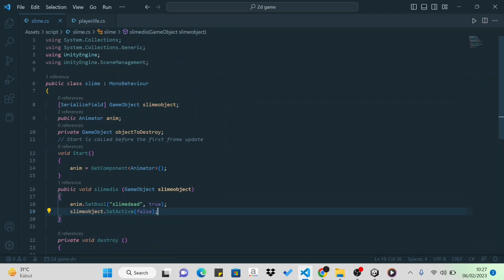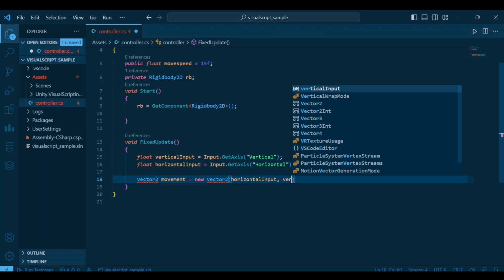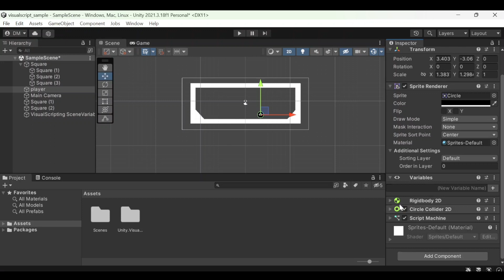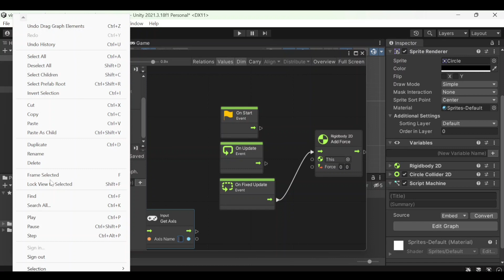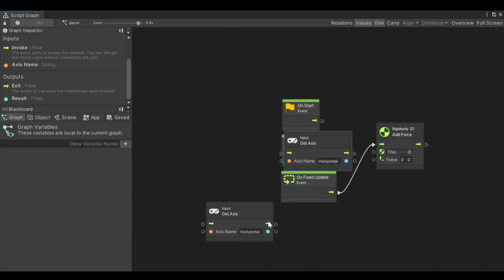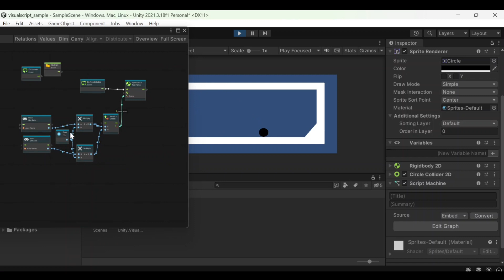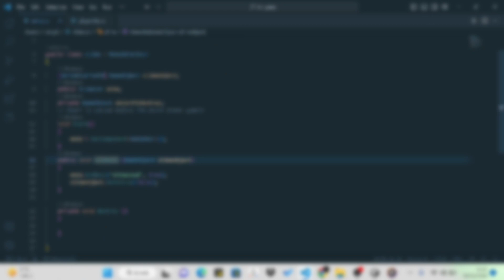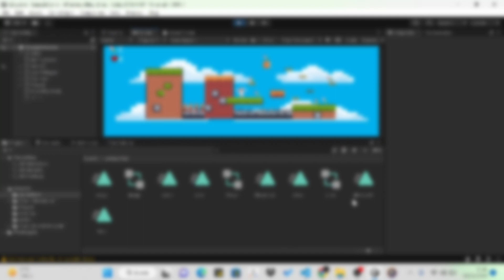Membuat Game dan Aplikasi Tanpa Coding : Visual Scripting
Dalam video kali ini, kami akan membahas Visual Scripting, cara inovatif untuk membuat game tanpa perlu menulis kode secara manual. Fokus utama kita adalah membuat player movement yang lancar dan responsif menggunakan Visual Scripting, sambil membandingkannya dengan metode tradisional menggunakan coding langsung.

Dalam konten menarik ini, kami akan menghadirkan contoh kasus konkret tentang bagaimana menciptakan player movement dengan mudah dan cepat menggunakan Visual Scripting. Kami akan menunjukkan langkah-demi-langkah yang mudah diikuti, sehingga Anda juga bisa merasakan pengalaman membuat game dengan metode yang efisien.

Tidak hanya itu, kami juga akan membandingkan kelebihan Visual Scripting dengan coding langsung, membahas manfaat, kecepatan pengembangan, serta kepraktisan keduanya. Anda akan mendapatkan wawasan mendalam tentang apa yang membedakan kedua metode tersebut, dan mengapa semakin banyak developer game profesional beralih ke Visual Scripting.

Apakah Anda seorang pemula atau pengembang game berpengalaman yang mencari solusi lebih cepat, video ini cocok untuk Anda! Jangan lewatkan kesempatan untuk meningkatkan skill Anda dalam mengembangkan game tanpa harus menghabiskan waktu dan usaha dalam penulisan kode yang rumit.

Tonton video ini sekarang dan temukan cara terbaik untuk menciptakan player movement yang responsif dalam waktu lebih singkat.

Terima kasih telah bergabung bersama kami, dan sampai jumpa di video berikutnya!